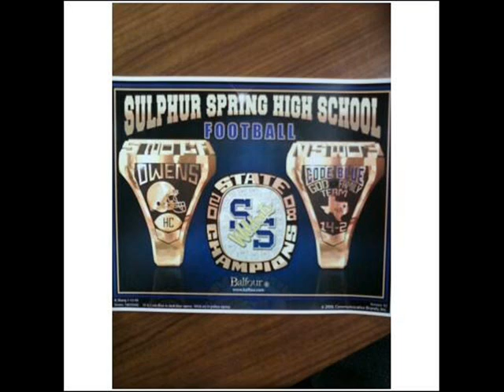Wildcat Football Song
My first vid. its not the best so yuh lol sounds not great but its perfect on their myspaces
TRACK BY LIL M AND KING PRIME
add their myspaces